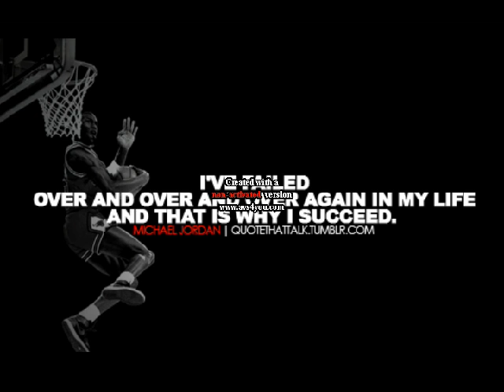macklemore x ryan lewis - wings (basketball)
first video made using avs video editor!!!